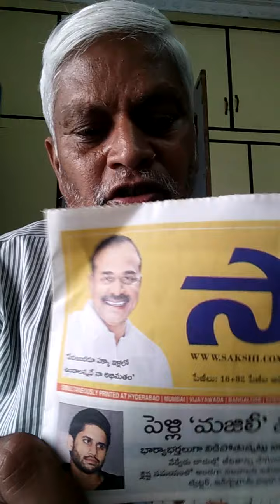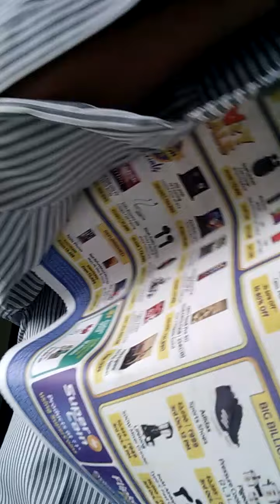shakshi telugu 3.10.21